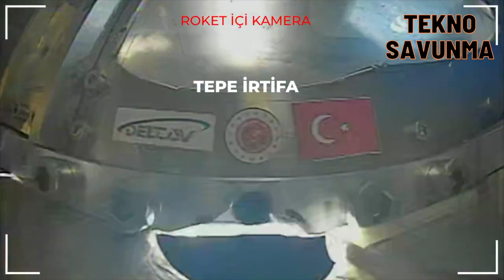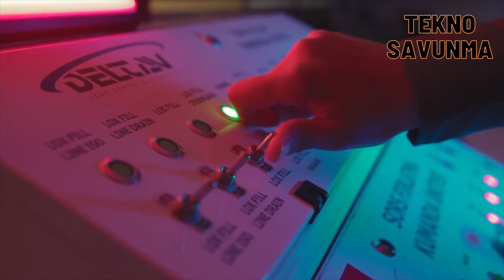Türk savunma sanayi uzay yolunda rekora uçtu - Record on space travel - Delta V - Savunma Sanayi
Türkiye, uzaya bağımsız erişim hedefinde dev bir adım daha attı.

Türk savunma sanayi şirketi Delta V Uzay Teknolojileri tarafından geliştirilen Hipersonik Test Platformu, Sıcak Kademe Ayırma ve Yüksek İrtifa Erişim Testi’ni başarıyla tamamladı. İki kademeli hibrit roket sistemiyle gerçekleştirilen testte, 200 kilometrenin üzerinde irtifaya ulaşılarak hibrit roket motorlarıyla dünya çapında bir irtifa rekoru kırıldı.

Test kapsamında, kademe ayırma teknolojisi ve yüksek irtifa erişimi gibi kritik hedefler başarıyla gerçekleştirildi. Bu başarı, sadece Türkiye için değil, küresel ölçekte hibrit roket teknolojileri açısından da çığır açıcı bir gelişme olarak değerlendiriliyor. Hibrit roket sistemleri, maliyet etkinlikleri ve çevresel avantajlarıyla uzay teknolojilerinde giderek daha fazla ön plana çıkıyor.

Bu test, Türkiye’nin Milli Uzay Programı hedefleri doğrultusunda uzaya bağımsız erişim kapasitesini güçlendiren stratejik bir adım oluşturuyor. 200 kilometreyi aşan irtifa, düşük yörünge sınırlarına yaklaşarak uydu yerleştirme ve bilimsel araştırmalar için önemli bir eşik. Ayrıca, kademe ayırma teknolojisindeki başarı, çok kademeli roket sistemlerinin güvenilirliğini kanıtlayarak gelecekteki karmaşık uzay görevlerinin temelini oluşturuyor.

Delta V’nin hibrit roket teknolojisindeki bu başarısı, Türkiye’yi uzay teknolojileri alanında öncü ülkeler arasına taşıyacak potansiyele sahip. Sistem, düşük maliyetli ve çevre dostu çözümler sunarak, uzay yarışında rekabet avantajı sağlayabilir. Bu gelişme, yerli savunma sanayisinin uzay teknolojilerindeki yetkinliğini küresel arenada bir kez daha ortaya koyarken, Türkiye’nin uzayda bağımsız bir aktör olma hedefine yönelik kararlılığını güçlendiriyor.

Gelecekte, bu teknolojinin daha gelişmiş versiyonları, uydu fırlatma, bilimsel deney platformları ve hatta insanlı uzay görevleri için kritik bir altyapı sunabilir. Türk savunma sanayisi, bu rekorla birlikte uzayın kapılarını aralamaya bir adım daha yaklaştı.

Turkey has taken another giant step in its goal of independent access to space.

The Hypersonic Test Platform, developed by Turkish defence industry company Delta V Space Technologies, successfully completed the Hot Stage Separation and High Altitude Access Test. During the test, which was carried out with a two-stage hybrid rocket system, an altitude of over 200 kilometres was reached, breaking a world altitude record with hybrid rocket engines.

Within the scope of the test, critical objectives such as stage separation technology and high altitude access were successfully achieved. This success is considered to be a groundbreaking development not only for Turkey, but also for hybrid rocket technologies on a global scale. Hybrid rocket systems are becoming increasingly prominent in space technologies with their cost-effectiveness and environmental advantages.

This test constitutes a strategic step that strengthens Turkey's capacity for independent access to space in line with the objectives of the National Space Programme. The altitude of more than 200 kilometres is an important threshold for satellite deployment and scientific research, approaching the low orbital limits. In addition, the success in stage separation technology proves the reliability of multi-stage rocket systems, laying the foundation for future complex space missions.

In the future, more advanced versions of this technology could provide critical infrastructure for satellite launches, scientific experiment platforms and even manned space missions. With this record, the Turkish defence industry is one step closer to opening the doors of space.